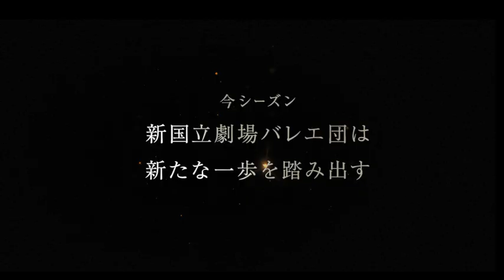新国立劇場バレエ団紹介動画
新国立劇場バレエ団　新シーズン始動！
大原舞踊芸術監督、ダンサーがバレエ団への思いを語ります。

新国立劇場バレエ団　ウェブサイトはこちら

新国立劇場バレエ団公演情報はこちら